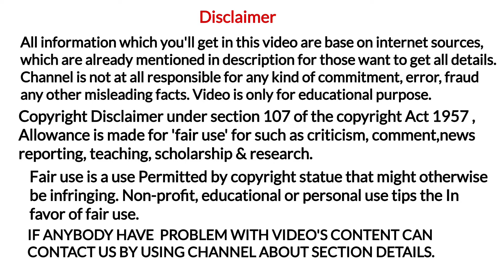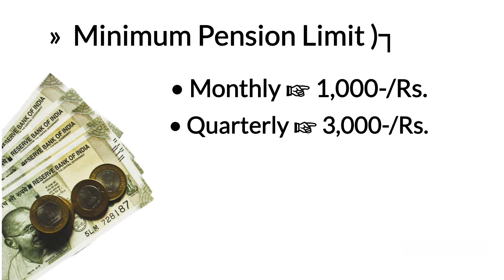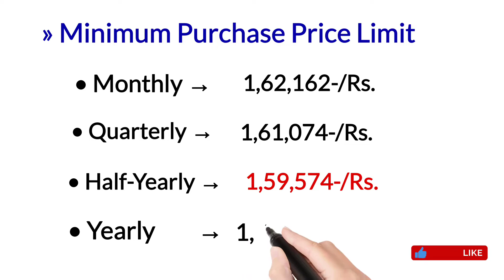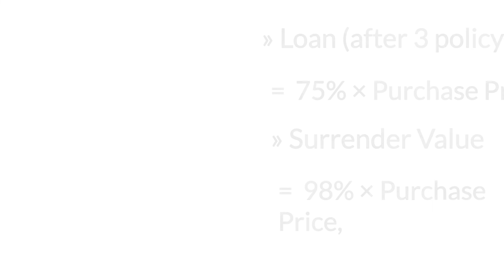Pradhan mantri vaya vandana yojana complete detail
YouTheReal

In today's video you'll have the information of pradhan mantri vaya vandana yojana in hindi with english subtitles,

so if you want to know the complete details of pradhan mantri vaya vandana yojana or pmvvy in very simple manner then do watch this video till the end,